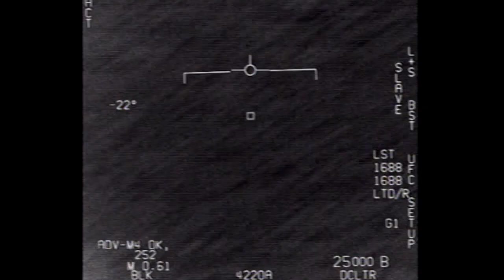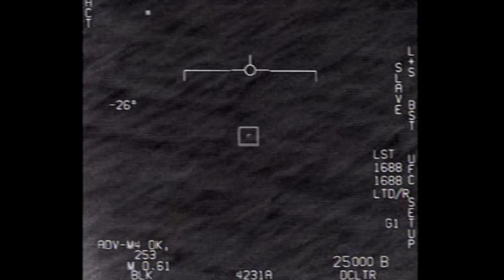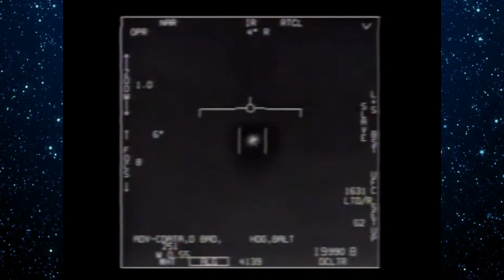The Truth About Aliens and UFOs: Separating Fact from Fiction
From Roswell to Area 51, the topic of aliens and UFOs has fascinated people for decades. Discover the truth behind the myths with this informative interview.

@MickWest   is a stalwart skeptic when it comes to conspiracy theories. He has been debunking UFO and Alien claims for so long, he even has a website called Metabunk, where people post their UFO and Alien videos and claims and the rest of the community investigate them to see if they are genuine or not.

In this interview, we dive into many of the most popular claims of UFO sightings including the USS Nimitz sightings on the Gimbal video, Go Fast and the FLIR footage of the Tic Tac UFO. We also have a look at the so-called UFO seen over Chile.

If you want to understand how he looks at these videos and claims, and how he figures out fact from fiction, watch this amazing interview!

Escaping the Rabbit Hole: Paperback Audiobook Kindle

00:00 Intro
01:56 Chemtrails & Geoengineering
16:25 Moon landing
24:37 UFOs
34:12 Nimitz UAP Sightings like FLIR, Gimbal GOFAST and Tic Tac
39:28 UAP seen over Chile
51:15 Lizard people in a cave in Vietnam
53:46 Flat Earth
56:30 The Drake Equation Vs The Fermi Paradox
01:06:47 Operation High Jump & Admiral Bird
01:11:45 Operation Paperclip
01:16:18 Bob Lazar
01:19:15 What happened at Roswell?
01:22:51 Alien Abduction and Hypnagogic (Sleep paralysis) experiences
01:25:29 Outro

For the full transcript along with links to citations and further reading,

References And Resources That Guided Me

The best books on science, rationality and scepticism:
How to Have Impossible Conversations by Peter Baghossian and James Lindsay
Cosmos by Carl Sagan
The Demon-Haunted World: Science as a Candle in the Dark by Carl Sagan
The Skeptic’s Guide to the Universe: How to Know What's Really Real in a World: Increasingly Full of Fake by Steven Novella, Bob Novella, Cara Santa Maria, Jay Novella and Evan Bernstein
Trick or Treatment by Simon Singh and Edzard Ernst
Bad Science by Ben Goldacre
The Blind Watchmaker by Richard Dawkins
The Cure for Everything: Untangling Twisted Messages about Health, Fitness, and Happiness by Timothy Caulfield
Do You Believe in Magic?: Vitamins, Supplements, and All Things Natural: A Look Behind the Curtain by Dr Paul Offit, MD
Bigger, Leaner, Stronger / Thinner, Leaner, Stronger by Michael Matthews

My Gear:
Camera: Sony ILCE a7c
Mic: Sennheiser MKH-416 Shotgun Mic
Manfroto BeFree 2-in-1
Manfroto BeFree Live Fluid Video Head
GODOX SL Series SL60W
Godox SB-GUE120 Octa Softbox with Bowens Speed Ring and Grid
Godox 270CS, C-Stand with Arm, Grip Head & Removable Turtle Base
Neewer X12 Teleprompter
Lilliput A7S EY-ZB0167 7-inch IPS Screen 4K Field Monitor

Questions, suggestions, or just want to get in touch?

Get updates and join the conversation on the Rationable Conversations Facebook group or the Telegram channel, Rationable